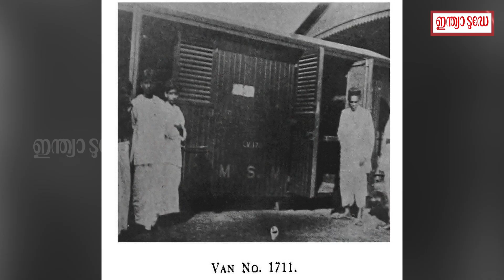വേദനിപ്പിക്കുന്ന ഓർമ്മയിൽ ഇന്ന് വാ​ഗൺ ട്രാജഡി ദിനം | Wagon tragedy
കേരളത്തിൽ നടന്ന സ്വാതന്ത്ര്യ സമര പോരാട്ട ചരിത്രത്തിലെ സമാനതകളില്ലാത്ത ക്രൂരതയായിരുന്നു വാഗൺ കൂട്ടക്കൊല. പുലാമന്തോൾ പാലം പൊളിച്ചെന്ന കുറ്റം ചുമത്തി 1921 നവംബർ 19ന് തിരൂരിൽ നിന്നും കോയമ്പത്തൂർ ജയിലിലടക്കാൻ ബ്രിട്ടീഷ്  പട്ടാളം റെയിൽവേയുടെ ചരക്ക് വാഗണിൽ കുത്തി നിറച്ച് കൊണ്ടുപോയ തടവുകാർ ശ്വാസം മുട്ടി മരിച്ച സംഭവമാണ് വാഗൺ ട്രാജഡി അഥവാ വാഗൺ ദുരന്തം എന്ന പേരിൽ അറിയപ്പെടുന്നത്.